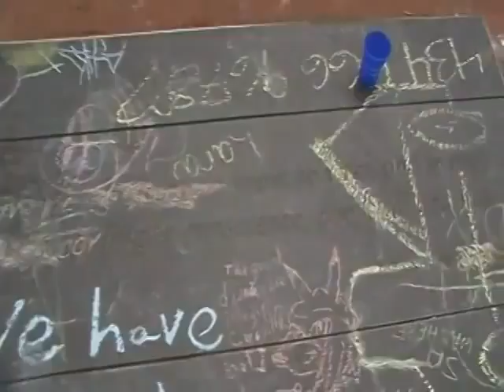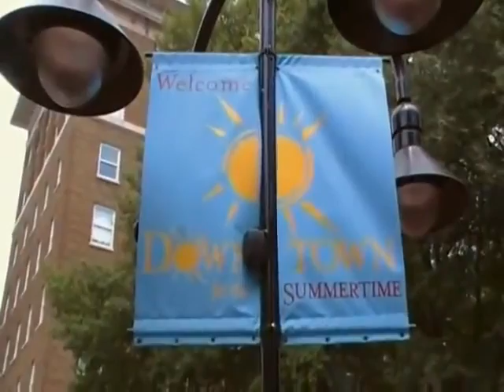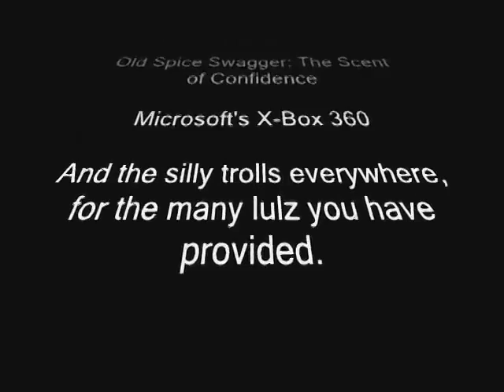The Chronicles Of Chris Chan They see me trollin, they laughin 7 17 09